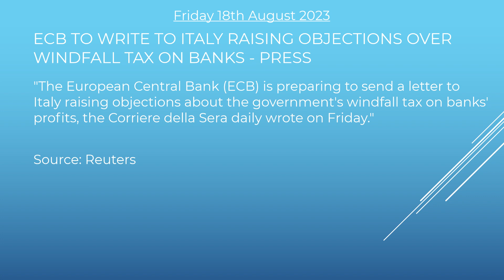The Skadi Sammendrag Fri 18 Aug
Welcome to the final Skadi Sammendrag of the week !

Headline 1: FINE THREAT IF BANKS FAIL TO PROVIDE ACCESS TO CASH

Headline 2: EVERGRANDE: CHINA PROPERTY GIANT FILES FOR US BANKRUPTCY PROTECTION

Headline 3: ECB TO WRITE TO ITALY RAISING OBJECTIONS OVER WINDFALL TAX ON BANKS - PRESS

Headline 4: US SENATORS SAY CREDIT SUISSE DID NOT REVIEW ALL RECORDS WHEN PROBING NAZI-LINKED ACCOUNTS

Headline 5: ANALYSIS: A YEAR ON, EUROPE LESS FEARFUL OF U.S. GREEN SUBSIDIES PUSH